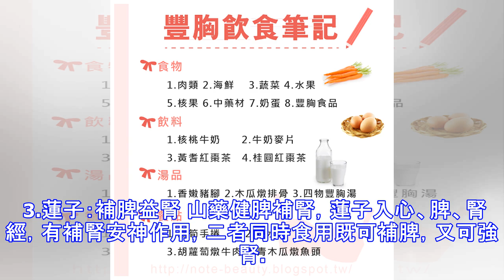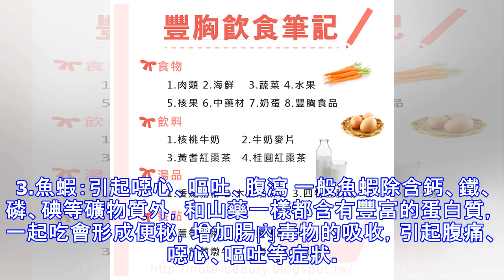吃山藥的「五要」和「四不要」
【大紀元2016年04月15日訊】（大紀元記者李熙綜合報導）山藥含有醣類、蛋白質、維生素B群、維生素C、維生素K、鉀等營養素，有健脾補腎、益腎固精的功效，但吃山藥要注意食物搭配，搭對了可以使其營養翻倍，搭錯食物不但營養會降低，還可能引起身體不適。 山藥搭配這5種食物營養翻倍： （譚安/大紀元） 1.芝麻：補鈣高手 芝麻鈣質含量豐富，是補鈣的高手，山藥中的維生素K可促進鈣質吸收，幫助骨骼成長，兩者同食補鈣功效更好。 2.紅棗：健脾養胃 山藥有良好的滋補和助消化作用，紅棗能溫養脾胃，益氣補血，山藥與紅棗搭配，可強化健脾養胃功效。 3.蓮子：補脾益腎 山藥健脾補腎，蓮子入心、脾、腎經，有補腎安神作用，二者同時食用既可補脾，又可強腎。 4.杏仁：清火潤肺 山藥含有皂成、粘液質，有滋潤作用，可益肺氣，養肺陰；杏仁有止咳潤肺、降氣清火作用，山藥搭配杏仁食用可補肺益腎。 5.核桃：潤腸健腦 核桃肉有滋補肝腎、強健筋骨、溫肺潤腸之作用。與山藥搭配食用，能補中益氣、促消化、健腦。 山藥不宜搭配這4種食物： （易永琦/大紀元） 1.富含維生素ｃ分解酶的瓜果：維生素被破壞 山藥中的維生素c最怕遇到維生素ｃ分解酶，因分解酶會破壞維生素c，降低其營養價值。 富含維生素c分解酶的瓜果有：胡蘿蔔、黃瓜、筍瓜、南瓜等。 2.豬肝：降低營養 山藥富維生素c，豬肝中含銅、鐵、鋅等金屬微量元素，維生素ｃ遇金屬離子，會加...